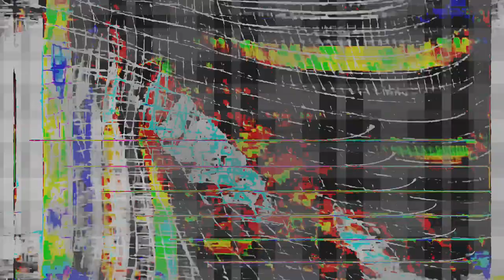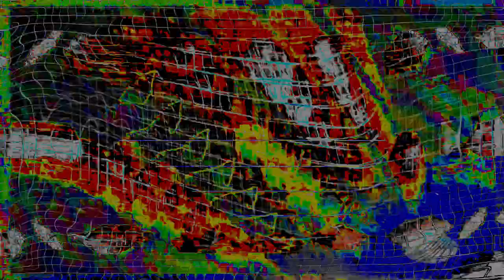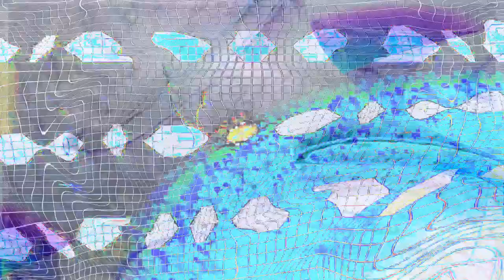[EPILEPSY WARNING] Movie 24 02 12 09h41m37s